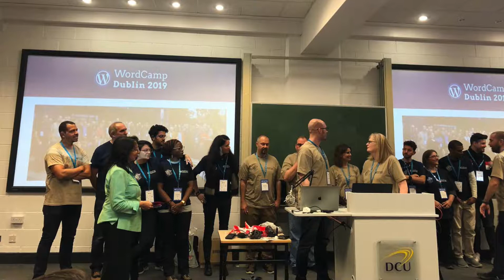Novidades - Outubro 2019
Passando para compartilhar algumas novidades sobre o canal, planos futuros e por onde eu andei esses dias.

Primeiramente falar que esses dias estava ocupado com a realização do WordCamp Dublin e tem vídeos novos para serem editados, segundo ponto estou no Google Developer Expert Summit mas o vídeo sairá no novo canal em inglês em breve estarei compartilhando o link.

Por fim o curso de PWA terá mais vídeos em breve, estou preparando o material para gravar os novos vídeos.

Assine o canal e acompanhe as novidades.